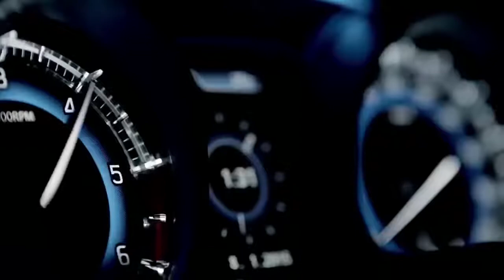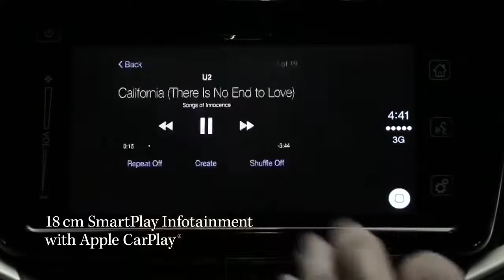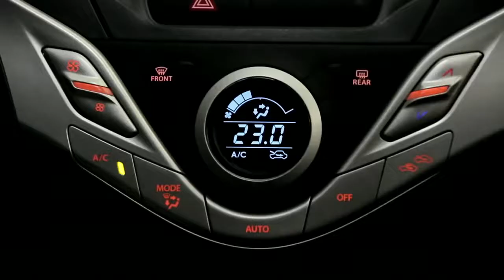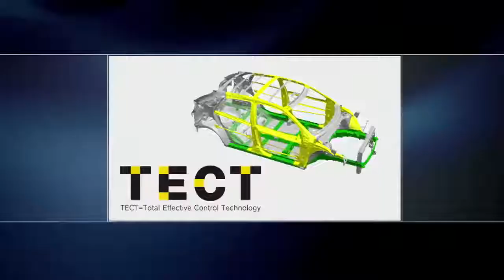New Maruti Baleno 2018